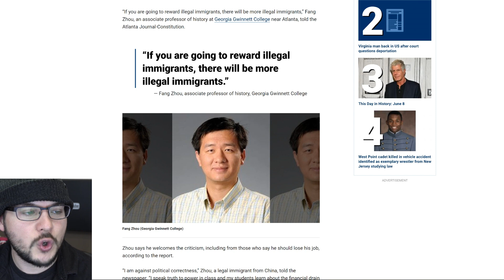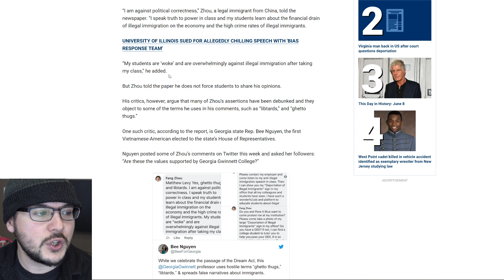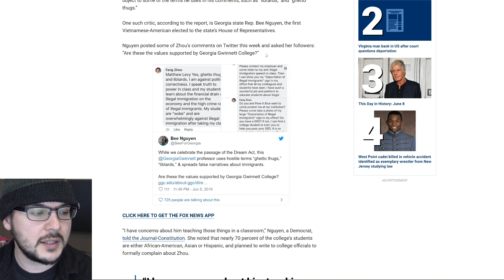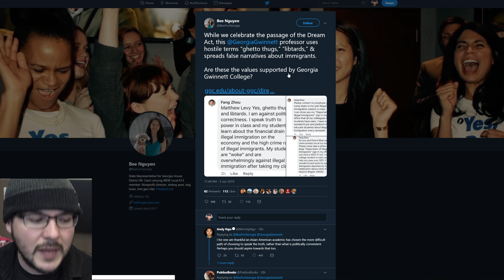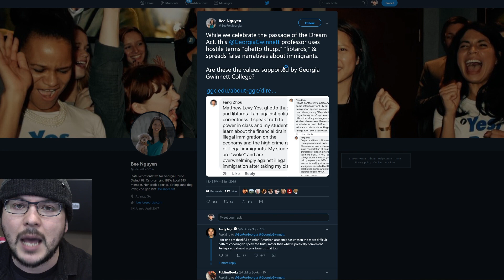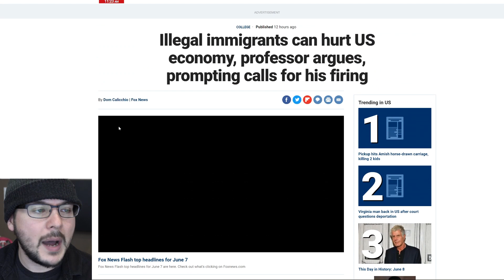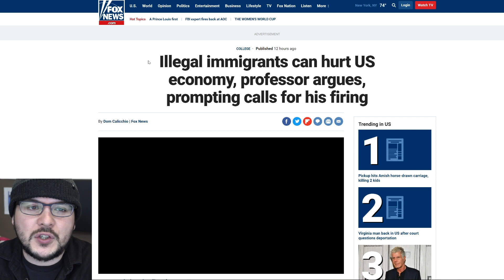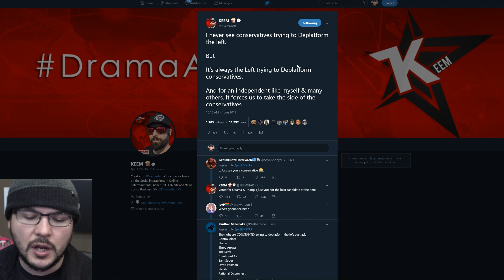Leftists Try To Get A Conservative Professor Fired For Challenging Illegal Immigration